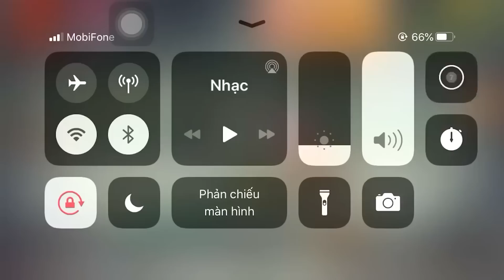The Vise vs The Buddy | Kick The Buddy